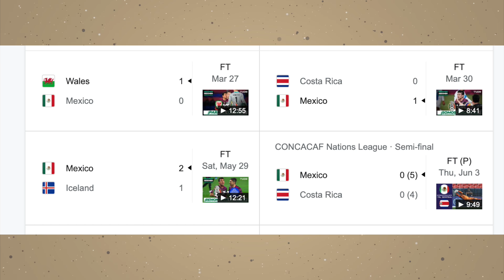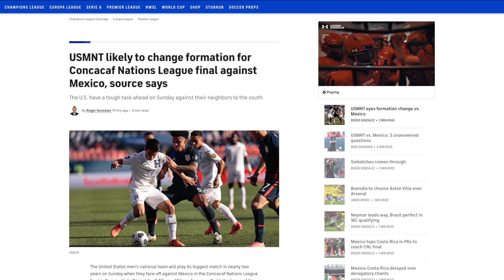USA vs Mexico Preview | Nations League Final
We preview the Nations League final between the USMNT and El Tri.